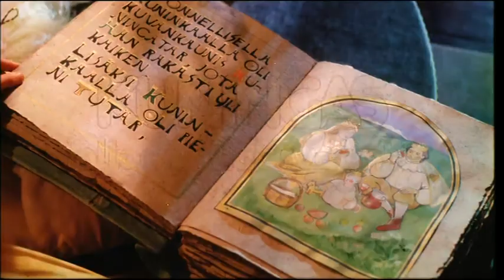Kuningas jolla ei ollut sydäntä (1982) | Traileri | Mika Waltari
Ohjaus Liisa Helminen ja Päivi Hartzell
Pohjautuu Mika Waltarin satuun
Pääosissa Kari Franck, Aino Seppo, Heikki Kinnunen, Tom Pöysti, Erkki Saarela

Copyright Neofilmi.

Saatavilla DVD:nä.